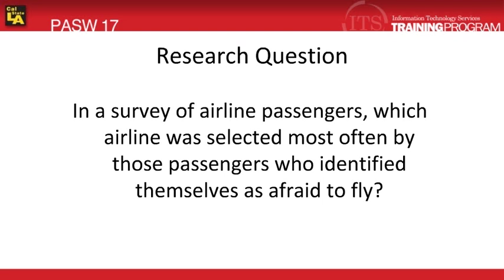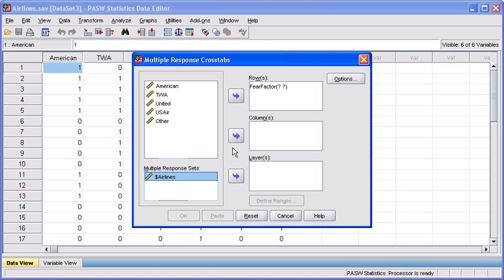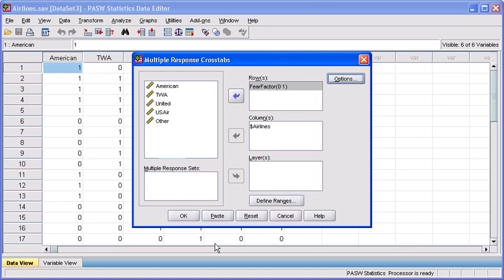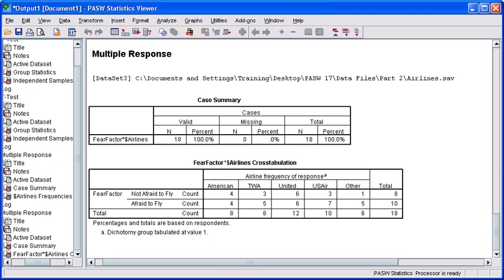2.7 Multiple Response Sets - Cross tabulation: PASW (SPSS) Statistics v.17 video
Multiple response sets cross tabulation is the topic of this SPSS, now IBM Statistics, tutorial video.   When more than one response or measurement is allowed for a survey question, you can use a multiple response set.  A cross tabulation analysis can show how respondents answered two or more questions at the same time.